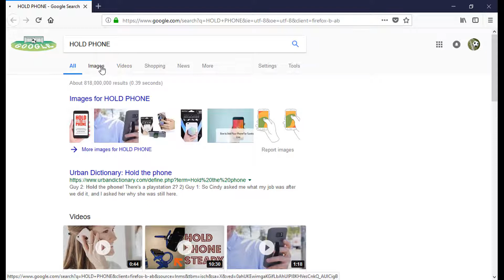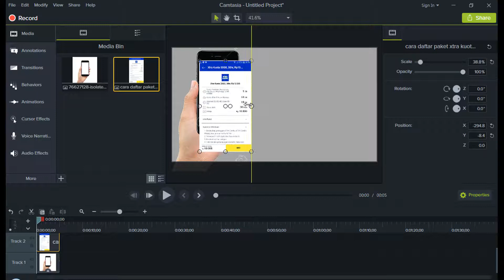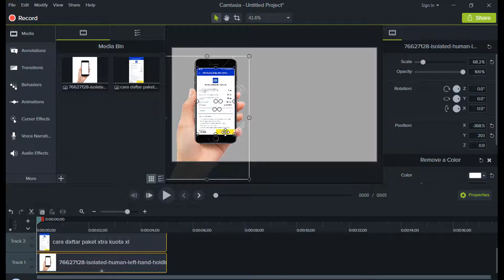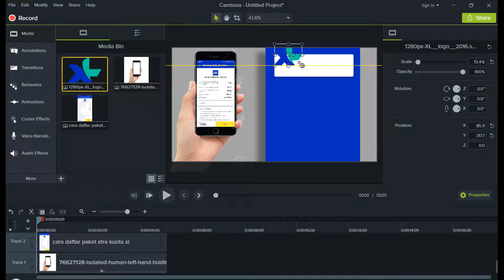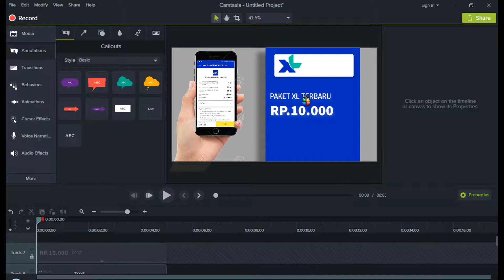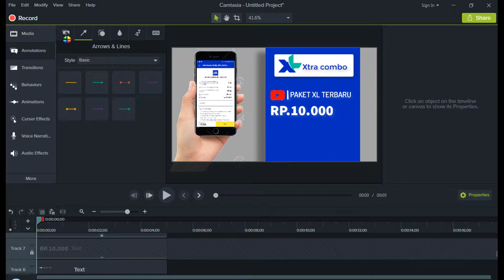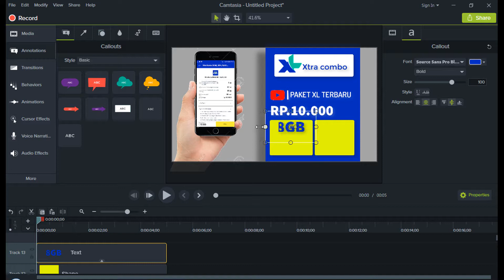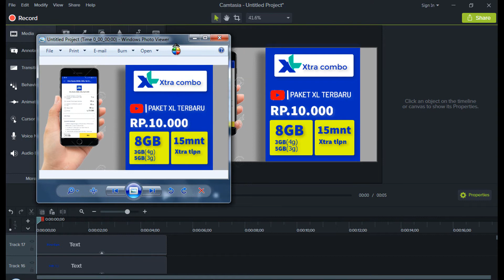Camtasia Membuat Banner Sederhana